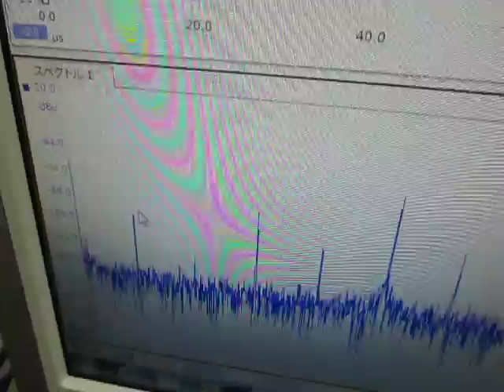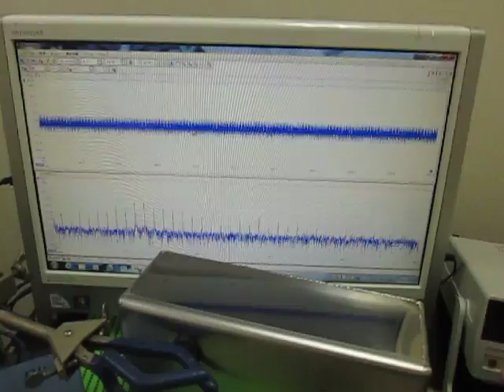オリジナル超音波実験 ultrasonic-labo